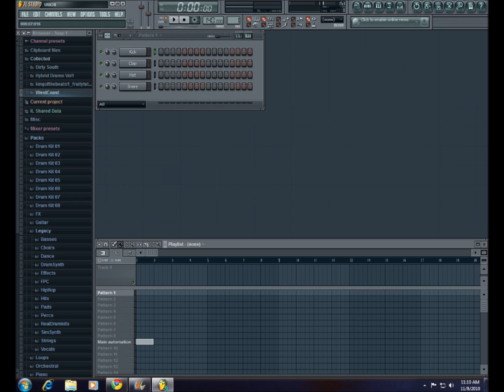Fl Studio - Piano Hip Hop Beat...GjdBeats